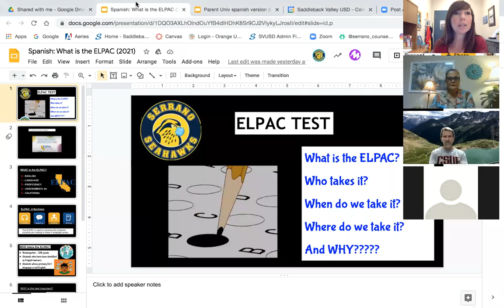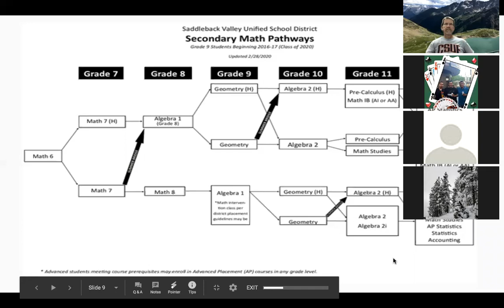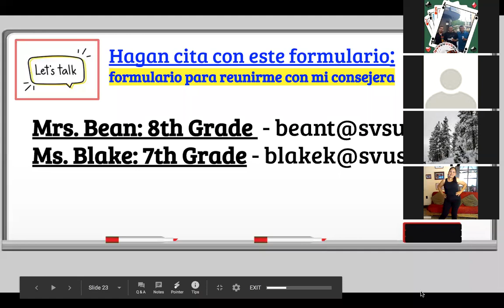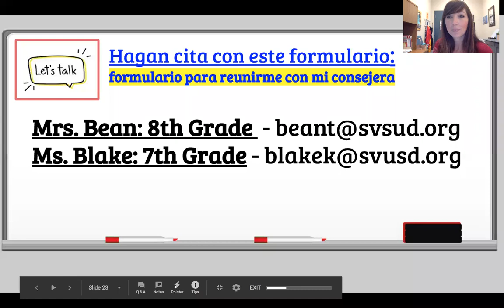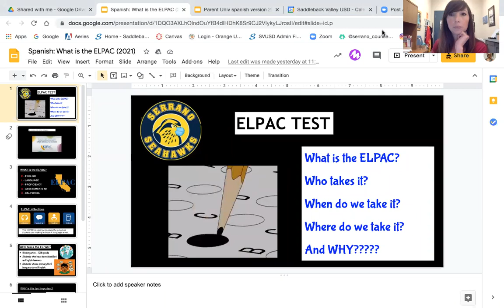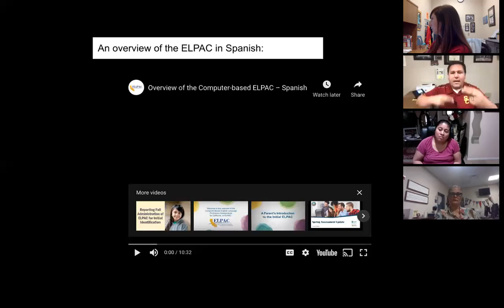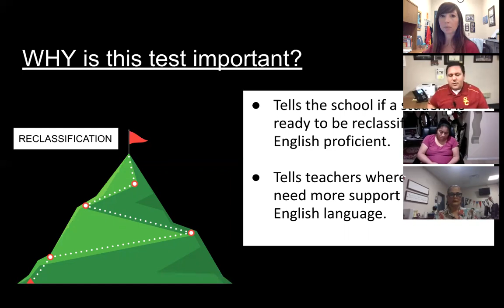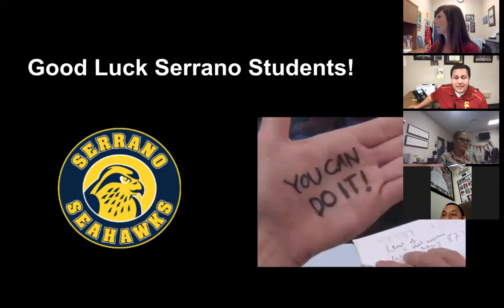Junta de Padres ELAC - 24 de febrero del 2021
Esta es la junta ELAC que tomó lugar este 24 de febrero.  Esperamos y les ayude esta información y si tiene alguna pregunta, le pedimos que se ponga en contacto con nuestro personal al .